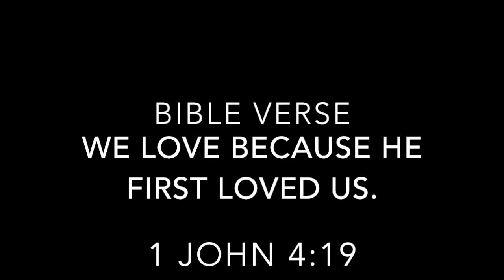LFP Chapel with Gordy January 31, 2018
This video is about LFP Chapel with Gordy  The Good Samaritian January 31, 2018